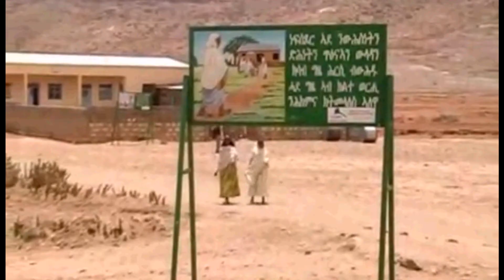ERITREA TREASURIES - Eritrea Passion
Beautiful video clips of cities in ERITREA (Asmara, Massawa, Adi Kaye, Dongollo basso), back music (Eritrean Passion - Nostalgica Eritrea) by PIPPO MAUGERI, re-written, arranged and produced by Domenico Carolei